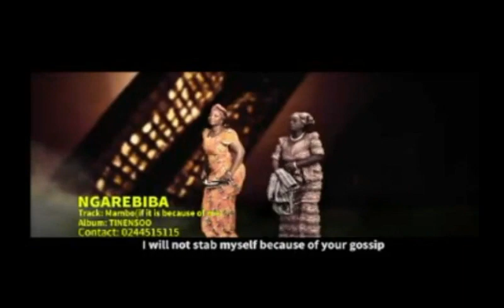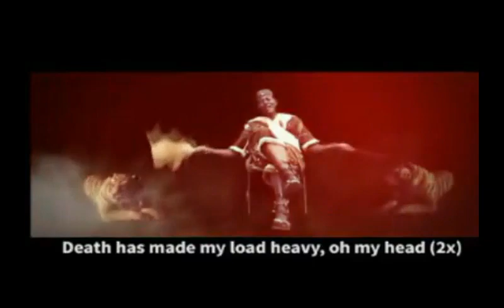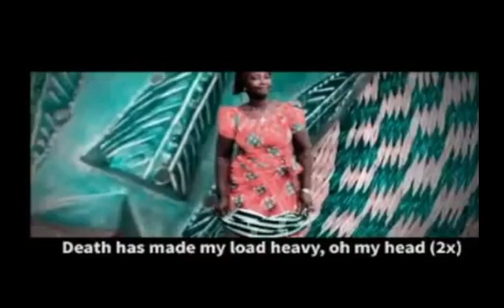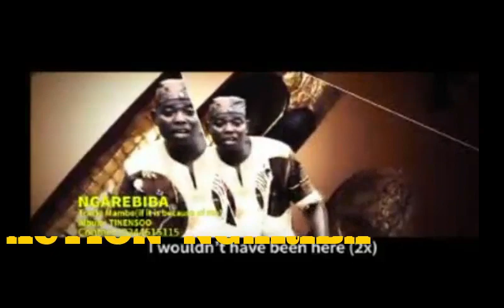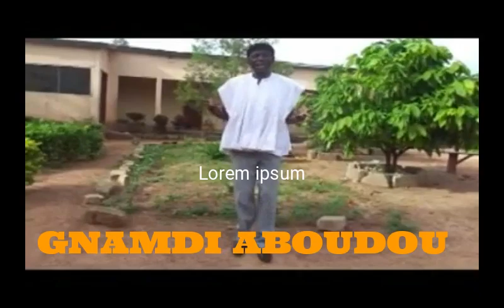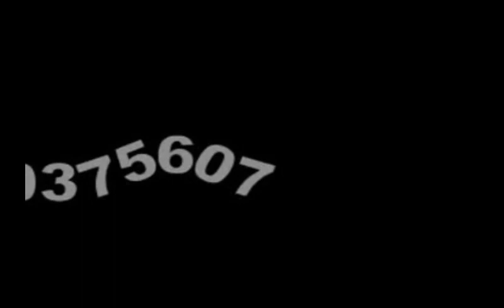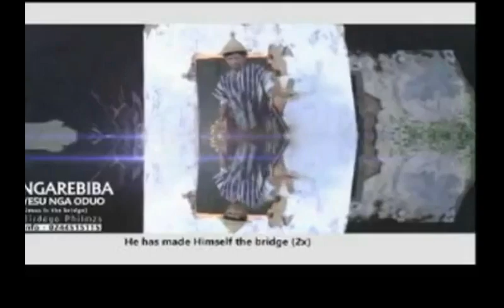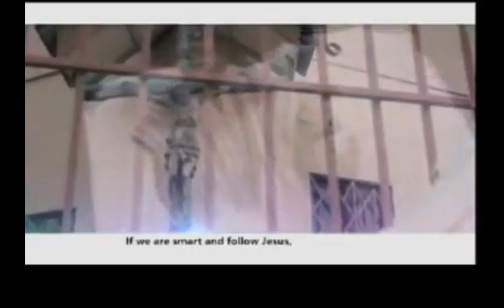Bassar remix vidéos vol 1 DJ c2